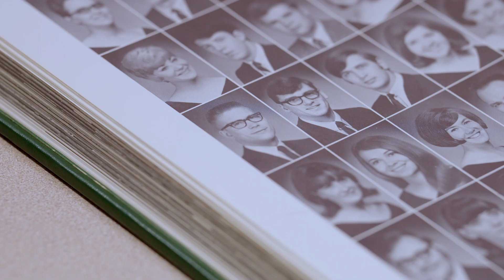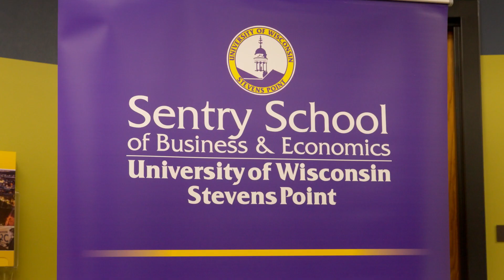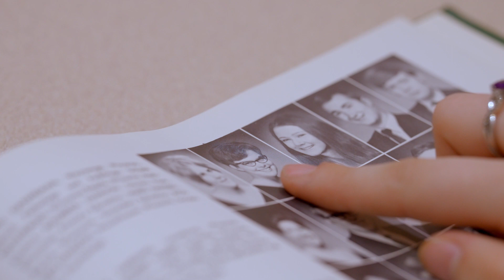UWSP - The College Tour - Connecting and Networking